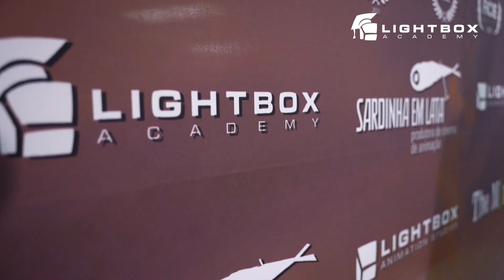Entrevista a Xóse Zapata "The Monkey: La Carrera a los Goya"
Antes de finalizar las votaciones a los Premios Goya 2022, Xosé Zapata y Lorenzo Degl’Innocenti, impartieron en Lightbox Academy la masterclass "The Monkey: La Carrera a los Goya".
Ambos son Directores de la pieza nominada al mejor cortometraje de animación, producida por Sardinha em Lata y Lightbox Animation Studios y que además, contó con la colaboración de Lightbox.
Xosé Zapata, Director y Productor de 'The Monkey', nos concedió esta entrevista en la que nos contó algunos de los secretos que se esconden tras esta impresionante producción.